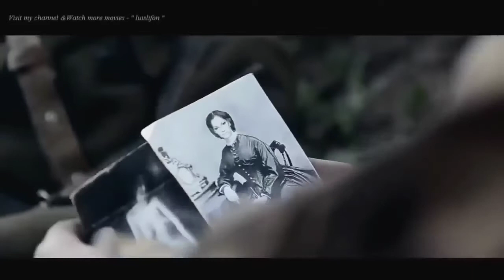the finest/world war 2/amazing RUSSIAN WAR MOVIES/the best abbreviated as wwll/ENGLiSH SUB HD...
the finest world war 2 amazing RUSSIAN war movies .world war ll or ww2,was global war that abbreviated lasted from 1939 to1945 .it involved the vast majority of the worlds countries including all of the great powers forming  two opposing military alliances the allies and the axis powers.

oblo vlog i hope your enjoy watching world war 2 movies pls support my you tube channel thank you so much